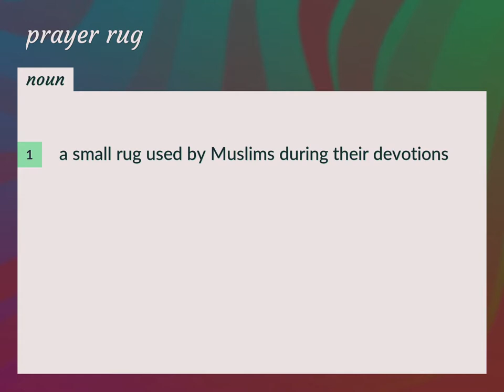Prayer rug | meaning of Prayer rug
What is PRAYER RUG meaning?